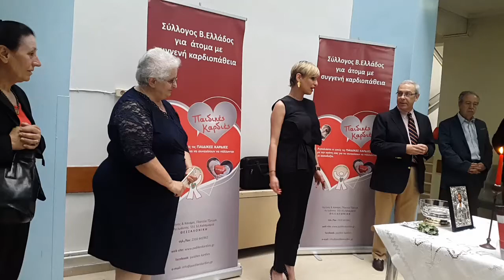Thestival ΑΧΕΠΑ Δωρεά Μαρινάκη